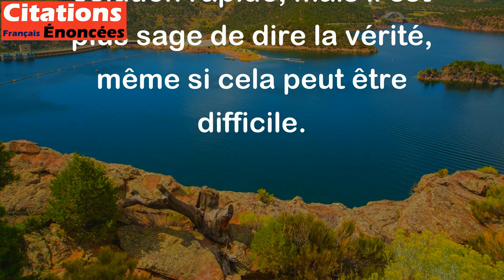Un pain de mensonge est doux à l'homme, mais sa bouche ensuite sera pleine de gravier. - La Bible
Cette citation signifie qu'il peut être tentant de mentir pour obtenir quelque chose, ce qui peut sembler agréable à court terme. Cependant, à long terme, les mensonges seront découverts et la personne qui les a racontés subira les conséquences de ses actions, représentées par la métaphore "sa bouche ensuite sera pleine de gravier". En somme, le mensonge peut sembler être une solution rapide, mais il est plus sage de dire la vérité, même si cela peut être difficile.